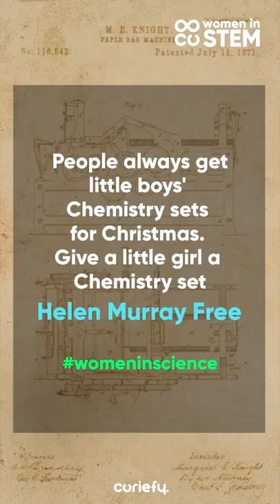Helen Murray Free | Women in STEM - 2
Have you ever thought of a world without diagnostic test strips? Before 1956, to diagnose a disease one had to rely upon the laboratories, where they mixed reagents, put in water baths, and had to wait for results. But things got changed with Helen Murray Free (20 February 1923), an American chemist and educator, known for revolutionizing many self-testing systems for diabetes and other diseases. She stepped into the discipline of STEM and brought the diagnostic test strips, which made the diagnosis of a disease easy. Along with her husband they invented the dip-and-read strips like ‘Clinistrix’ – a chemically coated strip that measures key indicators of disease by changing colour when dipped in urine samples.

“Science is not a girls’ thing, but it should be. Once you find out the joy of discovery, nothing can beat that thrill.”- Free

The pearl harbour attack of 1941 drafted men into the army, leading the women to the ‘male dominated disciplines’. Free, who wished to become an English and Latin teacher, eventually became an inventor and a strong advocate of science education till her death on May 1, 2021.